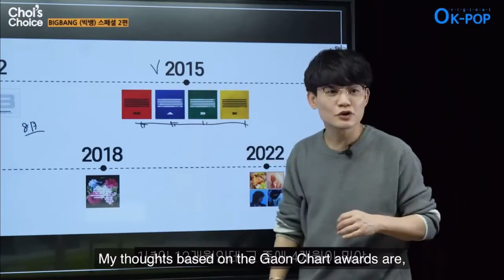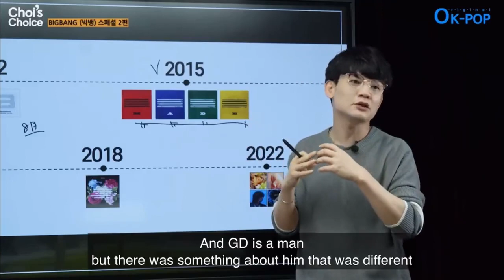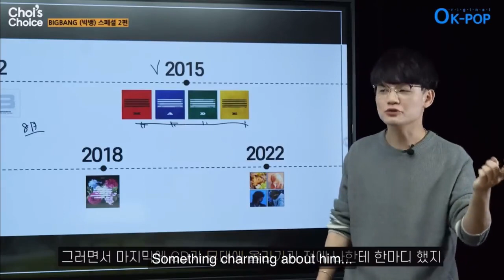STEVE CHOI, THE SECR.GEN OF KMCA AND IS DIRECTOR OF GAON MUSIC AWARD dec 2022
STEVE CHOI, THE SECRETARY GENERAL OF KMCA(Korea Music Copyright Association) WHO OPERATED GAON CHARTS AND IS DIRECTOR OF GAON MUSIC AWARDA , recorded a 45-minute long video special for BIGBANG ANALYSES KPOP dec 2022